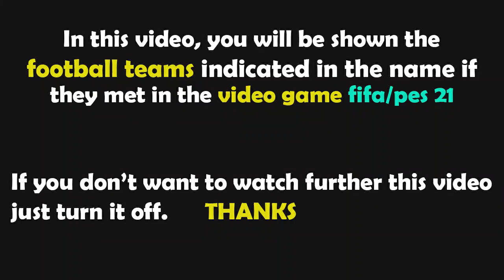FIFA 21 Gameplay | Eintracht Frankfurt - Union Berlin - 2021/2022